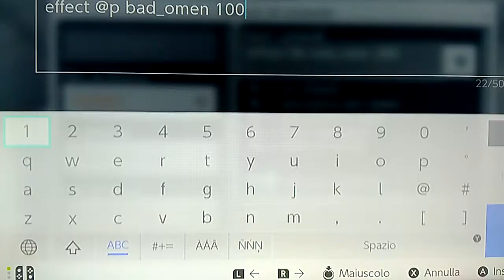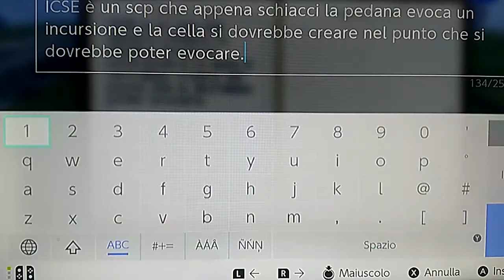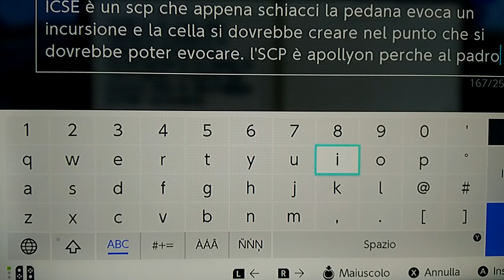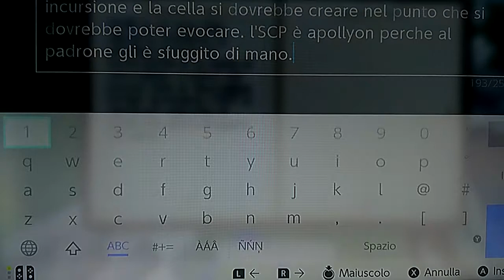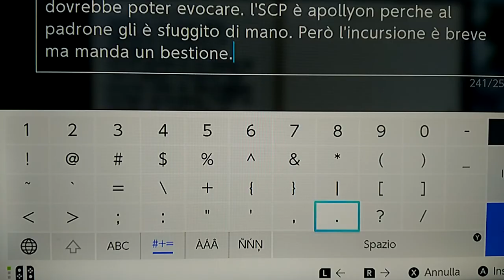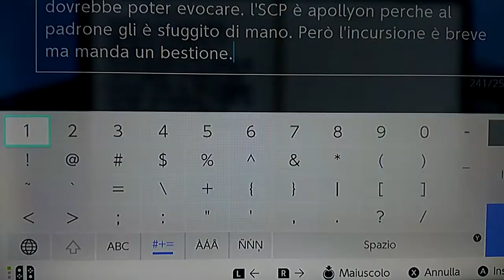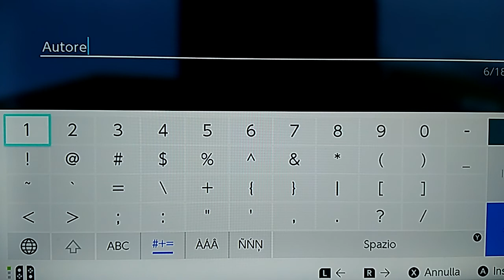Ho finito di creare il mio secondo SCP!!! SCP:ICSE